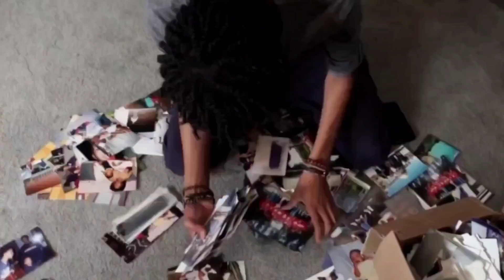Jesus Christ can help the victims that were affected by Hurricane HELENE & Milton pray for them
Holy Bible App or Google Play Store